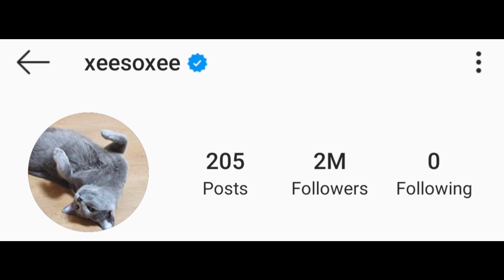Han So Hee "Da Kyung" / Boyfriend/ Lifestyle/ The World of the Married.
NOTE: All the information provided is based on internet research. I do not guarantee any information is 💯 correct.